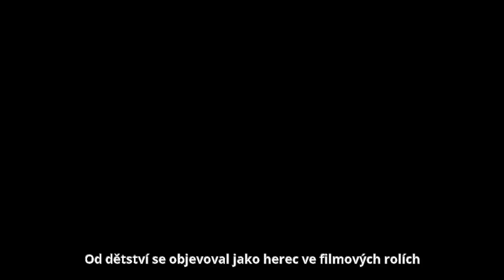Jiří Strach - Profesní kariéra